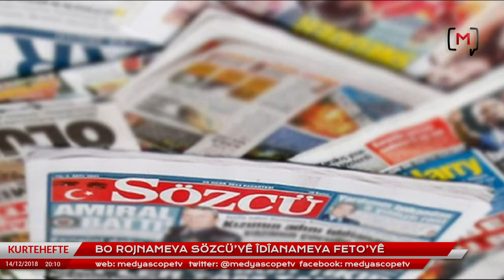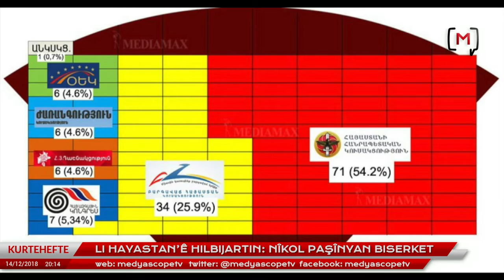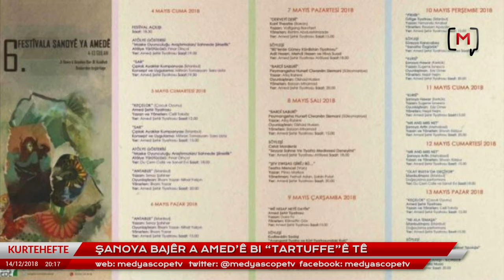Kurtehefte (110): Nûçeyên hefteyê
Kurtehefte 110
Bedirhan Muhsin Aybar

4.Bu link sizi profil sayfasına götürecek. Bu bölümü doldurduktan sonra tekrar sekmesine tıkladığınızda aylık desteğinizi belirleyip, kredi kartı bilgilerinizi girerek Medyascope.tv’ye istediğiniz süre boyunca destek olabilirsiniz.